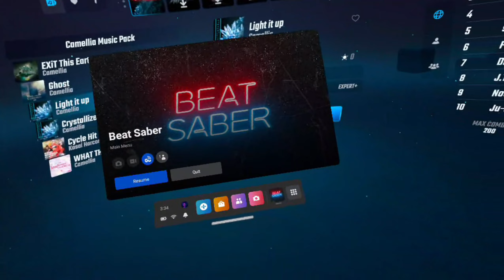I got a vr headset :)